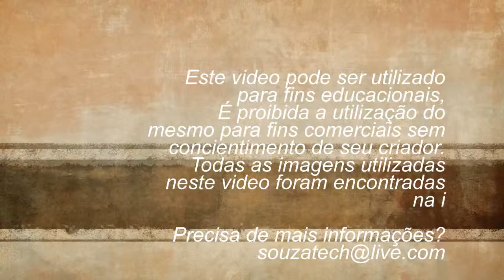SouzaTech Apresenta... Barbacena 1898 - 1968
Coleção de fotos retratando Barbacena (MG) entre 1898 até 1968

Origens

A atual cidade de Barbacena nasceu na cabeceira do Rio das Mortes. Era um local habitado por índios puris. A região começou a ser explorada a partir do século XVII por bandeirantes oriundos de São Paulo à procura de ouro, pedras preciosas e mão de obra escrava. Os bandeirantes se estabeleceram no local chamado Borda do Campo, também denominado Campolide, onde erigiram a capela de Nossa Senhora da Piedade.

Era a Fazenda da Borda do Campo, de propriedade, desde o fim do século XVII, dos bandeirantes capitão-mor Garcia Rodrigues Pais e de seu cunhado coronel Domingos Rodrigues da Fonseca Leme e, por carta de sesmaria, desde 1703. Ficava às margens do Caminho Novo da Estrada Real para o Rio de Janeiro, empreendimento iniciado às expensas do capitão-mor Garcia Rodrigues Pais em 1698 e que Domingos Leme ajudou a concluir. Garcia Rodrigues Pais também recebeu carta de sesmaria das suas posses antigas na Borda do Campo em 1727. A propriedade, tempos depois, passou às mãos do inconfidente José Ayres Gomes.

Em 1711, a localidade participou de um feito épico: hospedou, às custas de Domingos Rodrigues da Fonseca Leme, o governador da capitania, Antônio de Albuquerque, acompanhado de um exército de 6 000 homens, que ali acampou em marcha de socorro à cidade do Rio de Janeiro, então invadida pelos franceses da esquadra de René Duguay-Trouin. Domingos Leme integrou, ainda, este exército com duzentos de seus homens.

Em 1725, o quarto bispo do Rio de Janeiro, o frei dom Antônio de Guadalupe, criou a Freguesia de Nossa Senhora da Piedade, que teve a antiga capela como sede provisória até 1730 foi o primeiro vigário o Pe. Luiz Pereira da Silva passandi depois a sede para a Capela de N. S. do Pilar do Registro Velho (atual Sá Fortes) capela esta que caiu em ruínas e desapareceu por completo em meados do século XIX.

Em 19 de agosto de 1728 na primeira visita pastoral de D. Frei Antônio de Guadalupe, foi escolhido o "sítio da Igreja Nova" - a atual Matriz - sendo a 9 de dezembro de 1743, demarcado o local pelo Pe. Manoel da Silva Lagoinha, com uma Cruz de madeira e iniciada na mesma data a edificação do templo com as licenças do bispo D. Frei João da Cruz.

Em 27 de novembro de 1748, a freguesia foi transferida para a Igreja Nova de Nossa Senhora da Piedade (atual matriz), arquitetada por mestre Alpoim. Em torno da igreja, erigiu-se o "Arraial da Igreja Nova de Nossa Senhora da Piedade da Borda do Campo", chamado também de Arraial ou freguesia da Borda do Campo ou ainda de Arraial da Igreja Nova do Campolide e o templo entregue ao culto pelo Pe. Antônio Pereira Henriques, então vigário, autorizado pelo primeiro bispo de Mariana Dom Frei Manoel da Cruz, por provisão de 15 de novembro de 1748. As obras, entretanto, prosseguiriam até 1764, ano de sua conclusão.

"Muito Nobre e Leal Vila"

Barbacena, por meio de sua câmara, foi a primeira vila de Minas Gerais a enviar representação a D. Pedro I, então regente, em favor do "Fico" (9 de janeiro de 1822), em 11 de fevereiro de 1822, dirigiu-se a Câmara de Barbacena ao príncipe regente numa representação em que se propunha para ser a sede da Monarquia portuguesa e se ofereciam os barbacenenses para descer "em massa" ao Rio de Janeiro para tomar armas em defesa do Príncipe. Estes atos lhe valeram o título de "muito nobre e leal vila", conferido por decreto, de 24 de fevereiro de 1823 e Alvará de 17 de março do mesmo ano.

O fim do século XIX

Por ocasião da Guerra do Paraguai, a cidade forneceu 152 voluntários e 77 guardas nacionais para o esforço de guerra. Em 1889, Barbacena hospedou o Imperador D. Pedro II em sua última viagem a Minas Gerais e, em 1893, sediou a sessão extraordiária do Congresso Mineiro que deliberou sobre a mudança da capital do estado de Ouro Preto para Belo Horizonte.

No fim do século XIX, atendendo a uma política do Império, o município recebeu um grande número de imigrantes italianos. A primeira leva era composta por agricultores, a maioria veio do norte da Itália. Em 15 de abril de 1888, o Governo Imperial inaugurou uma colônia de imigrantes nos arredores de Barbacena. O local foi denominado "Colônia Rodrigo Silva", homenageando o então ministro da Agricultura. Assim como em todo o País, à época, o fluxo imigratório na cidade colaborou para o crescimento, a diversificação das atividades comerciais e agrícolas e o desenvolvimento de indústrias, como sericicultura, cerâmica, marcenaria e construção civil.

Continua...